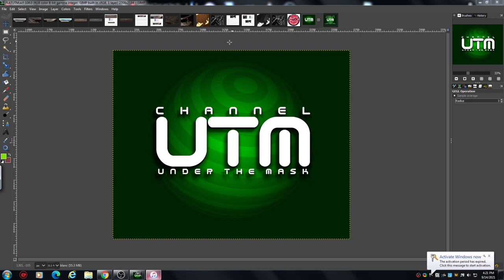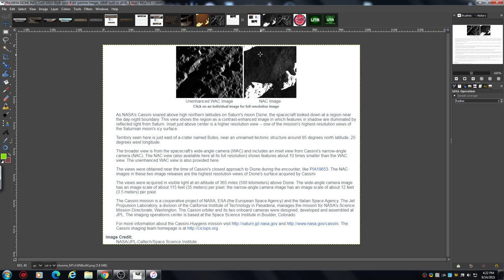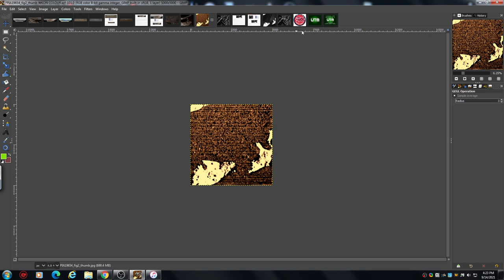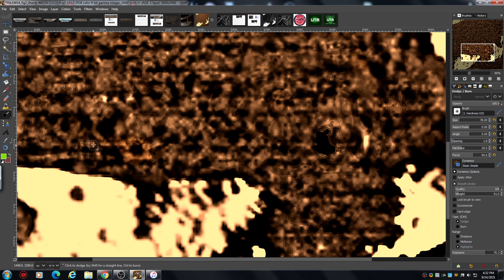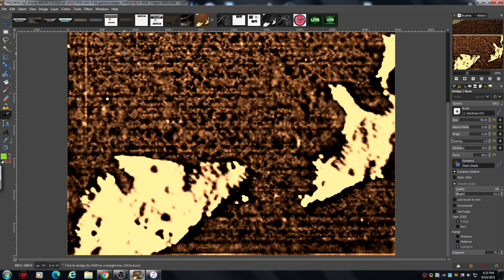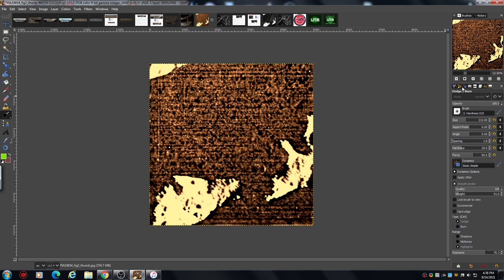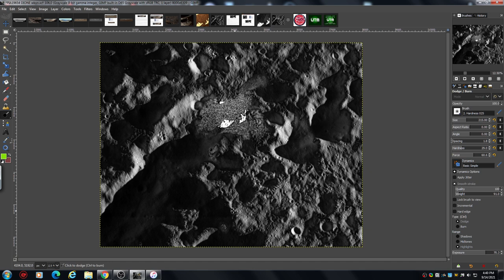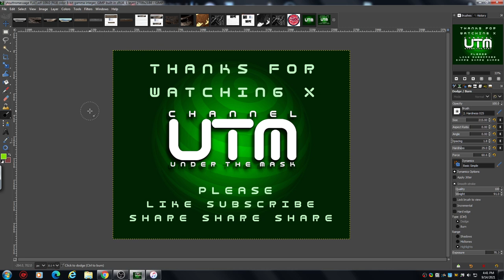DIONE SATURN MOON PT5- UPDATE-LINEAR GRID CONSTRUCTIONS-RESEARCH IN GIMP SOFTWARE !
Welcome to CHANNEL UTM.
A quick update on DIONE one of SATURN'S moon's, looking at more detail of a linear constructed complex found in the previous part 4.
This channel is tutorial based aiming to help teach you the process of finding and viewing the other civilisations that truly inhabit our solar system !! Each of the channels videos clearly shows proof of extraterrestrial life ! ENJOY...

CREDITS: NASA/JPL-CALTECH/SPACE SCIENCE INSTITUTE.